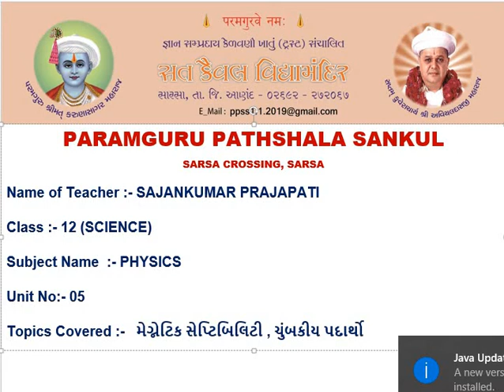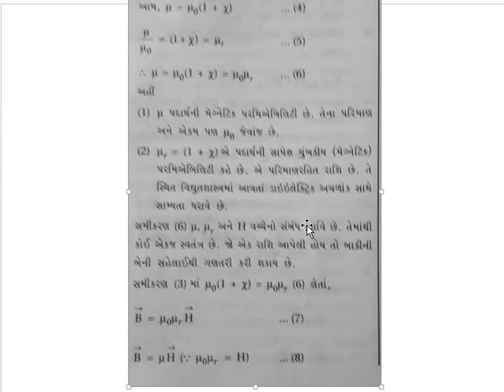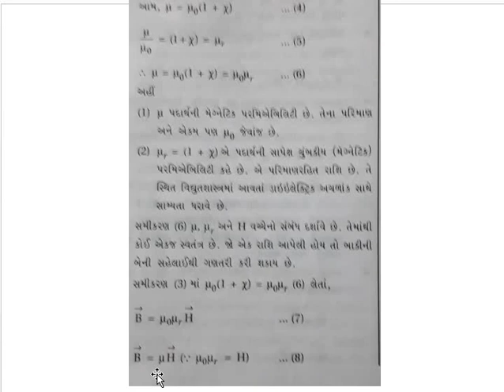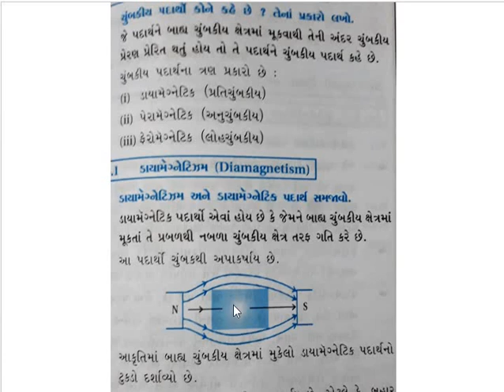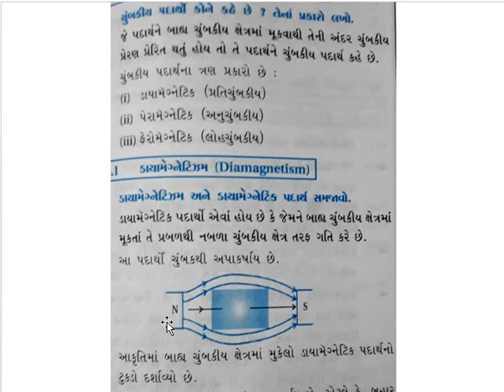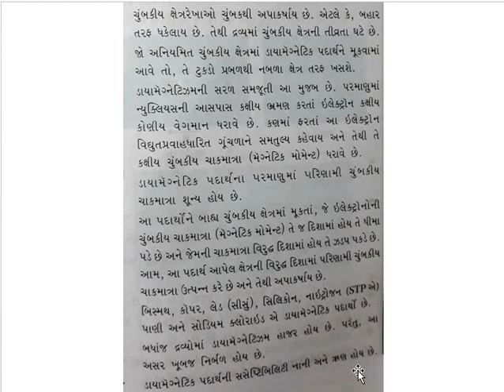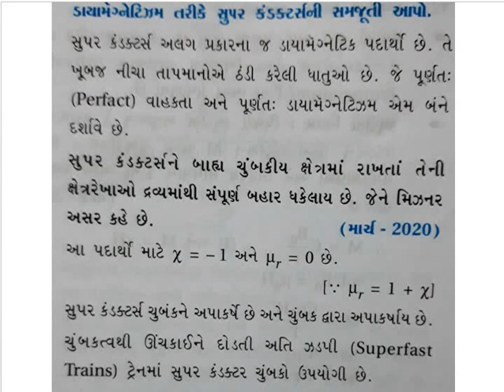STD :-12, SUBJECT:-PHYSICS, UNIT:5,ચુંબકત્વ અને દ્રવ્ય - મેગ્નેટિક સુસેપ્ટિબિલિટી , ચુંબકીય પદાર્થો